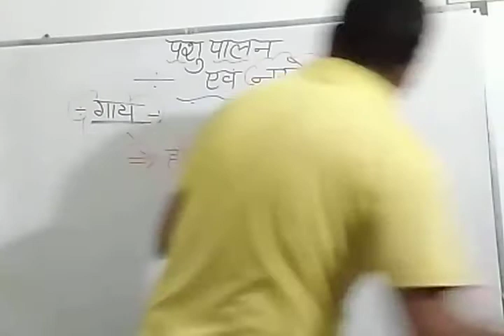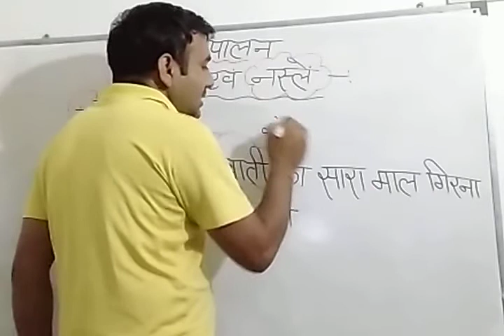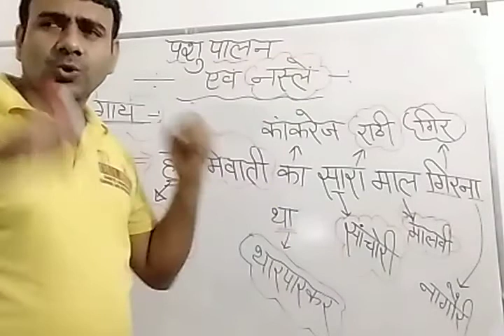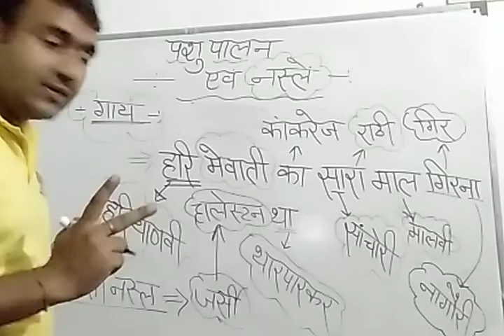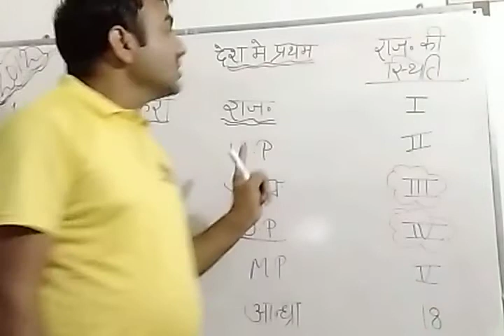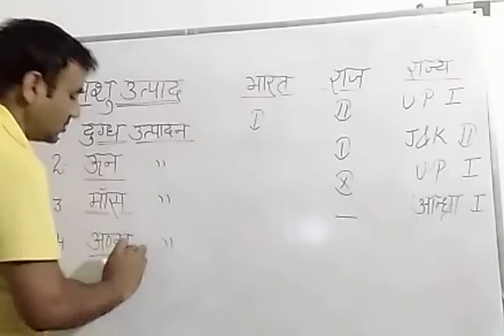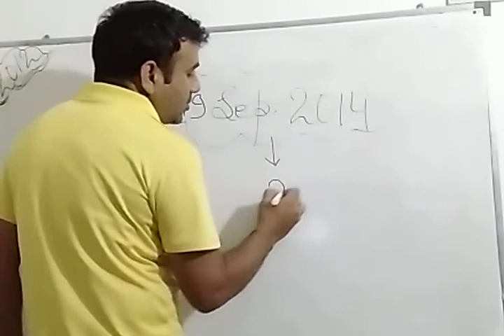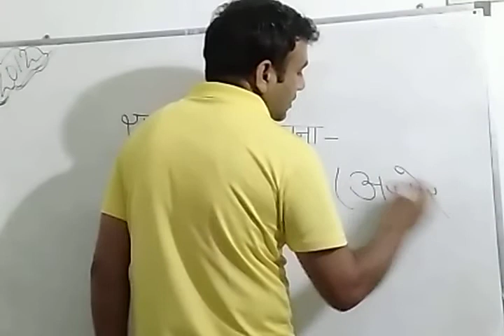पशु सम्पदा - 2 | REET 2020 | Patwar | Constable